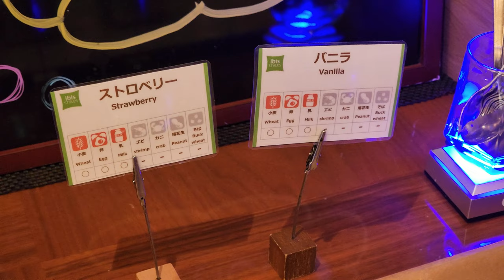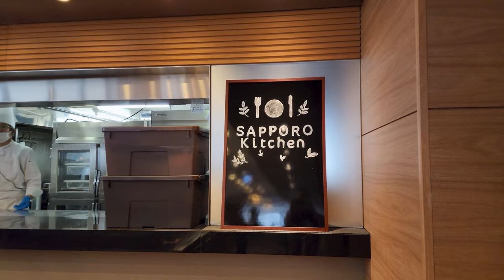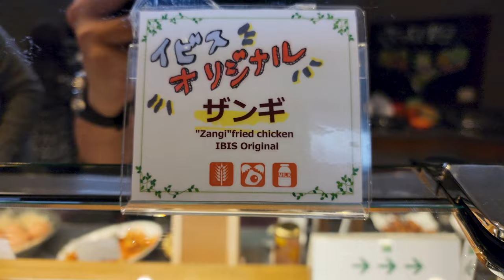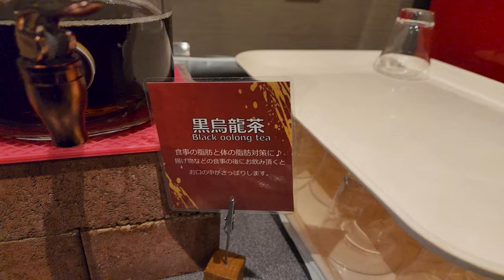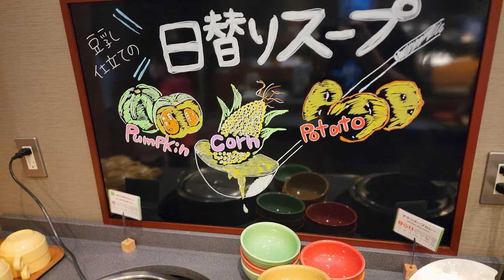Breakfast Experience at Ibis Styles Sapporo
ibis Styles Sapporo
イビス スタイルズ 札幌

Nishi 3chome 10 10, Minami 8jo Chuo ku, Hokkaido
0640808 SAPPORO
JAPAN

• Add my channel to your featured channel box